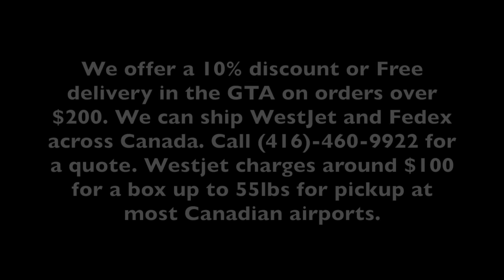Tiny Fish Order Part One Carls Aquarium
This video is about Tiny Fish Order Part One Carls Aquarium